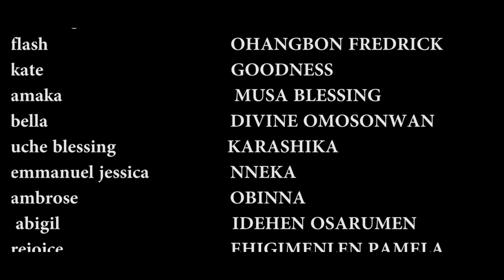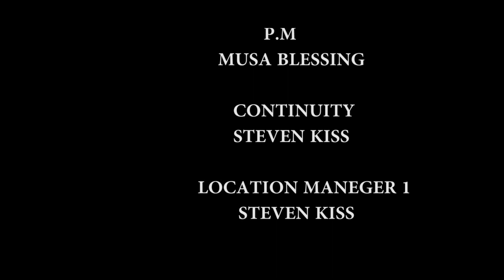THE WITCHES SEASON 5 { NEW TRENDING NOLLYWOOD MOVIE 2022 } SLY ARINZE- JULIET IDELE-STEVEN KISS}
The sorry began when they lost their mother, some group of men in the city are in secret cult, this men are evil, and blood suckers, human eater, this men go about looking for young girls and prostituted, useing them for money ritual or eating them, this men are known as the 0..0..2, this is their symbol wish they know their sleeves on, in their meeting grand, they have this little girl who offer them blood and human flesh, this little girl as sworn that she must bring dawn her family to offer to the great 0..0..2, this little girl is called Jessica, Jessica is her mother last born she as one brother, Gabriel wish is the senior, and two sisters, Mooring and chi chi, this family are suffering, they work hard together just to put food on their table, they have an uncle, his names are marze Mmbakue, but this uncle never think of helping them, while they also have an aunty, her names are nkeche,  but non of them care about them, until this bad day came, when Jessica is siting out side, nobody knows what really happened.